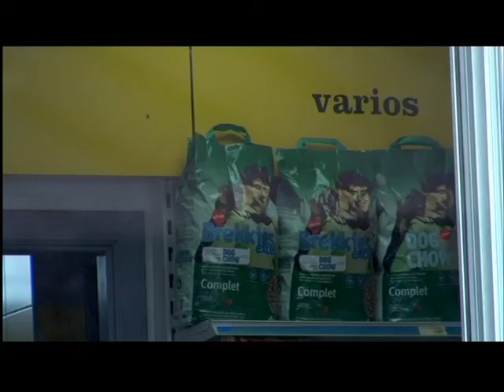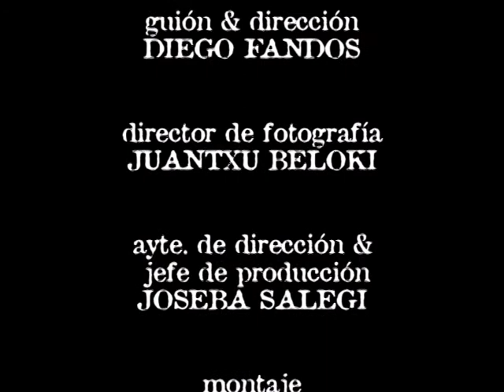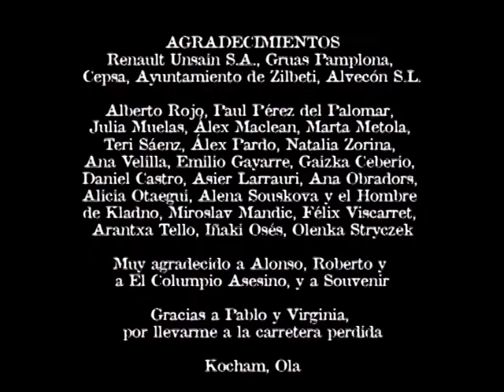Game Over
Javier Albalá, Eva Pallarés, Jorge Gurpegui
Productor: Txepe Lara
Guion y Dirección: Diego Fandos
Director de Fotografía: Juantxu Beloki
Edición: Julia Juániz
Canciones: Souvenir y El Columpio Asesino
Chistes: Miguel Albizu
cortometraje rodado en 2005 en Pamplona y alrededores con subvención del Gobierno de Navarra